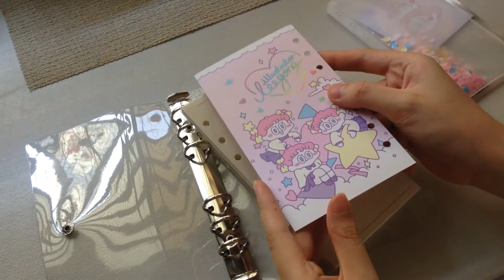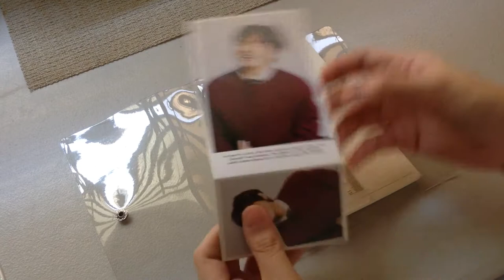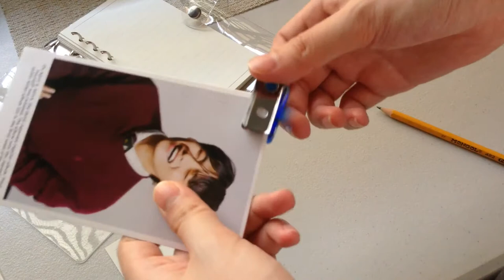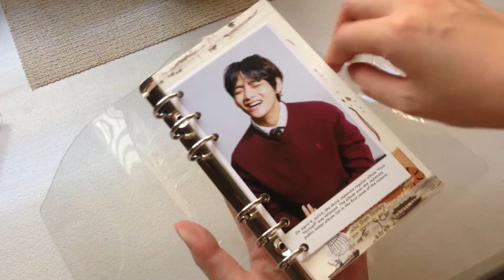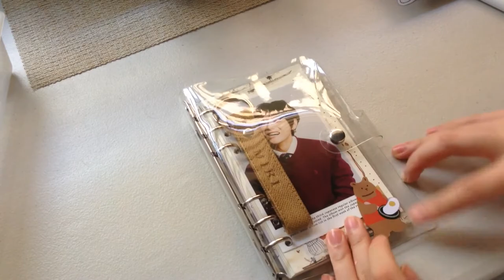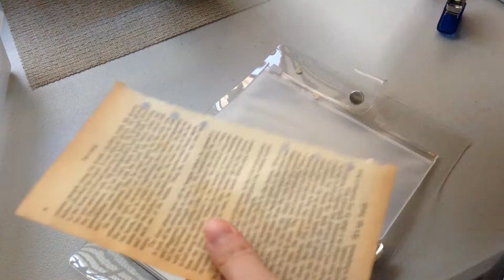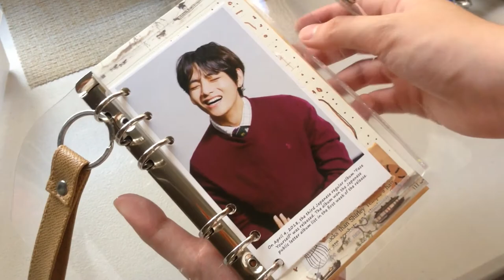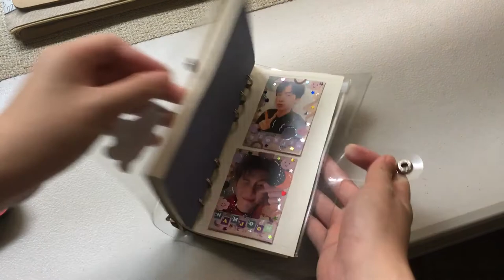🌼 (turn on cc) set up my a6 ring binder with me! 🌼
hi earth buds! 🌎

turn on captions for the subtitles!

i finally (successfully) edited this video 😭 ive re-edited this video for 3 times and thankfully i get to publish it today! ive got my binder a few weeks ago and immediately decorated it! ive thought about buying this for weeks and finally did! it did not disappoint 🤍 🤎

please bear with me (ಥ﹏ಥ)

love,
joulcé ❤️